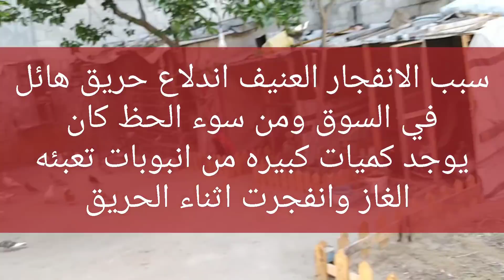انفجار يهز المزرعة 😱/فوائد و اضرار اطعام الطيور الارز/رحلة صباحية في المزرعة .. ؟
》》》👈الله المستعان 👉《《《

0:00 مقدمه الفيديو
2:00  شرح عن الموضوع
4:00  يبدا الفيديو بالتفاعل
6:00 مواضيع هامه وشرح
8:00  مزحه صغيره فكاهه
10:00   فكاهه وضحك
12:00  مقدمه عن نهايه
14:00 غزة
16:00 فلسطيني